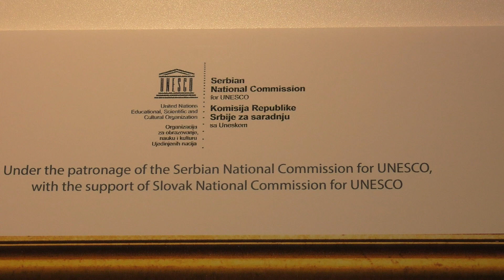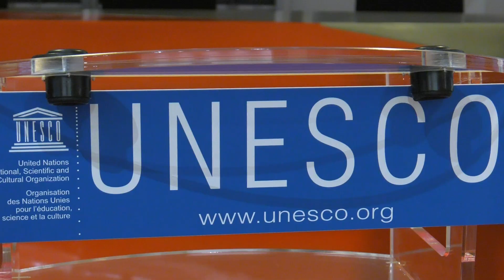KOVAČICA U UNESKU (duža verzija)